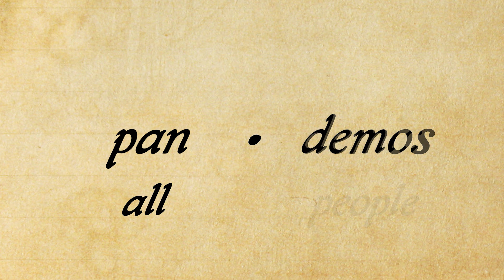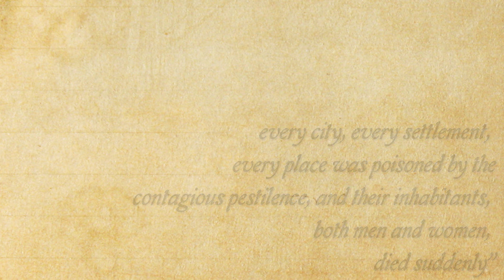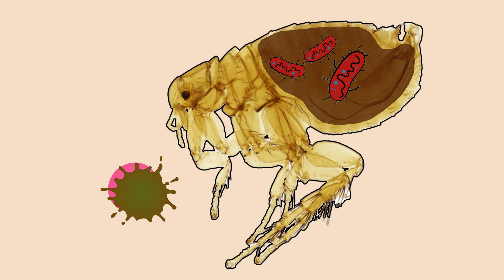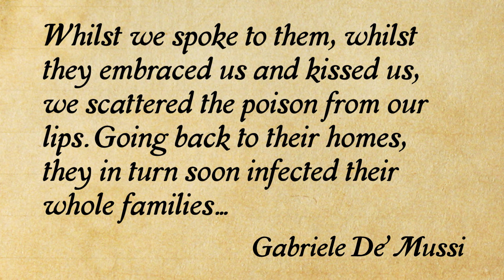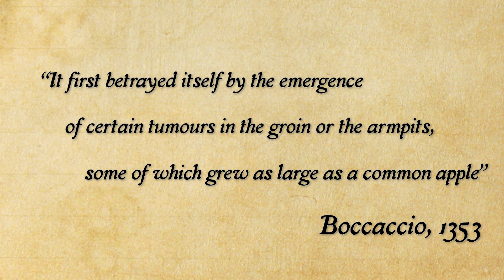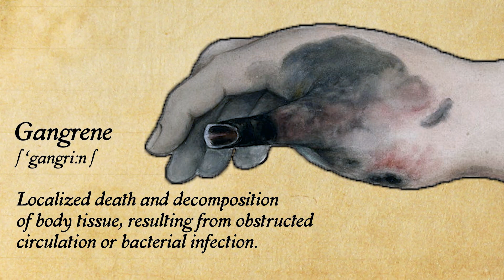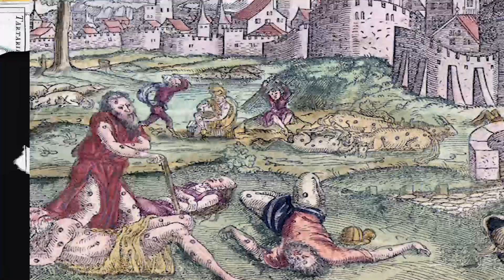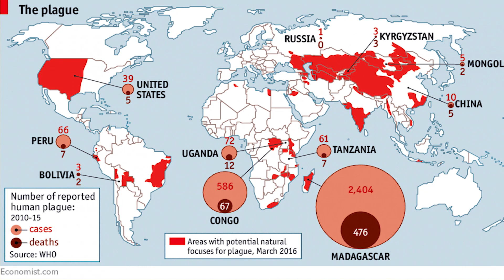The Black Death- How did it feel to have the PLAGUE?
How did the Black Death (or Bubonic Plague) kill millions of people? How did it feel to die of the Black Death? In this video we'll explain in gory detail how the Black Death was spread and what effect the plague had on the human body.

Worst Ways To Die is the channel dedicated to the gruesome side of history.
Whether it's deadly diseases, terrible torture, awful accidents or bloody battles, we'll take you on a journey through the grim lives and brutal deaths of the past.
With all the gory details left in!

The Black Death was a plague pandemic that spread across Europe and the middle east during the middle ages. Caused by the bacteria Yersinia pestis, it was spread by fleas who jumped from rats to humans and spreading the bacteria by biting its host. In bubonic plague, the bacteria spread via the lymphatic system- causing lymph nodes to swell into painful buboes. Pneumonic plague occurs when the bacteria infest the victim's lungs, while in septicaemic plague spreads in the victim's bloodstream.
As the body's immune system tries to fight the plague bacteria, the victim suffers fevers
 and chills. Diarrhoea and vomiting occur as the body tries to expel the infection from the body. As the bacteria overwhelm the body, the victim's blood pressure drops and their organ's fail due to being starved of oxygen. Death comes in less than a week.